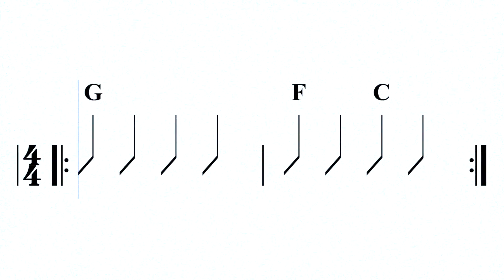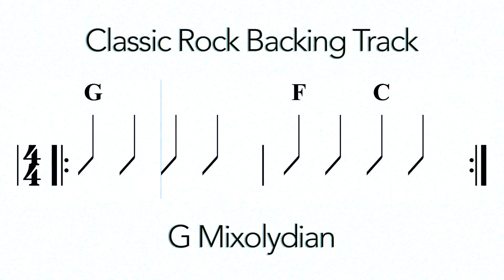G Mixolydian Backing Track - Classic Rock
Classic rock track for improv :) You could use any of the following:

- G Mixolydian Scale
- G Blues Scale (Minor & Major)
- G F C Arpeggios